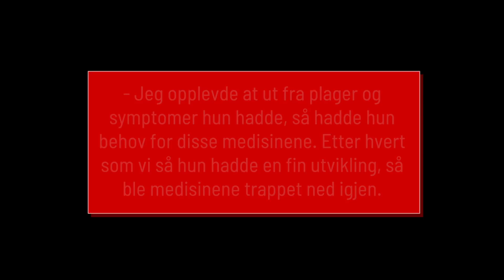- Jeg visste ikke at jeg var på sykehjem, medisinene gjorde utslaget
TVANGSINNLAGT: Da Liv Pedersen (72) var tvangsinnlagt på sykehjem, ble hun overmedisinert, mener familien. I dag bor hun hjemme alene.